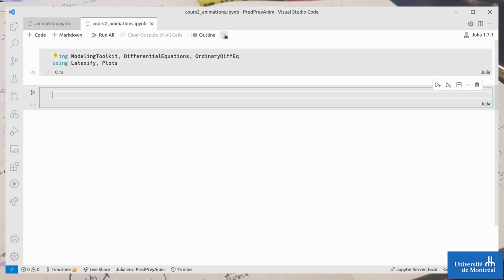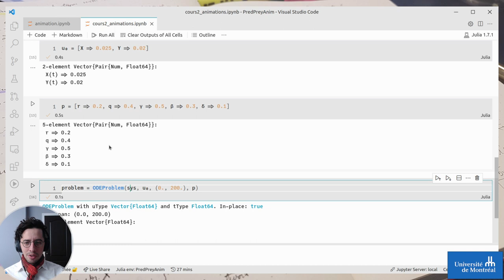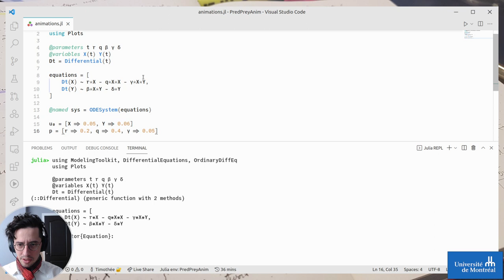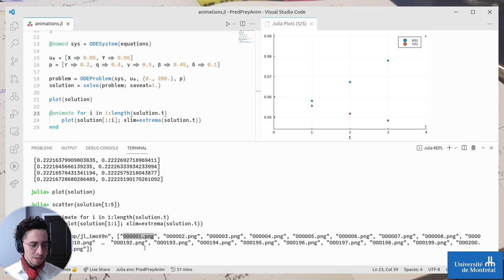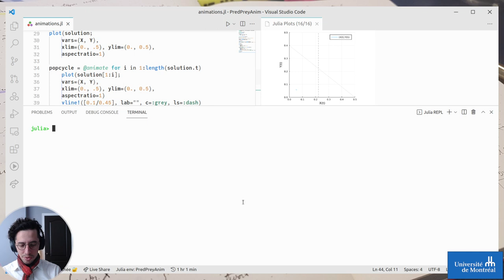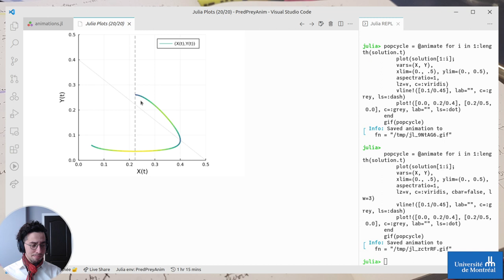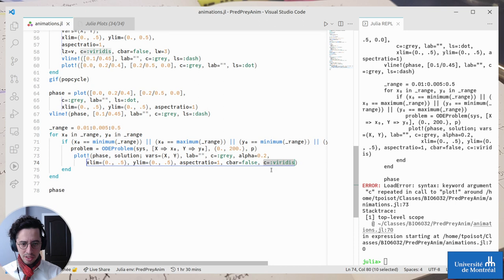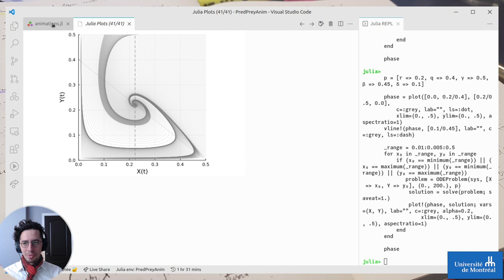BIO6032 - 18 Janvier - Animation et visualisation des modèles d'ODE